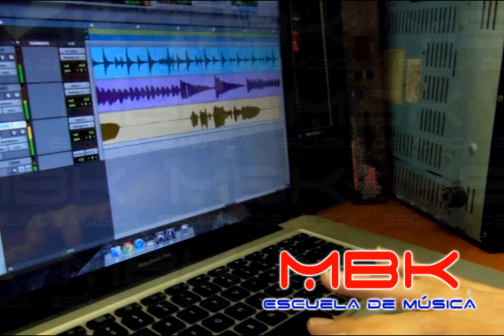MBK - Sesión de grabación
Nuestra querida Pame en su mbklase de Sesión de Grabación (Avanzados) agregandole la voz a una de las rolas.